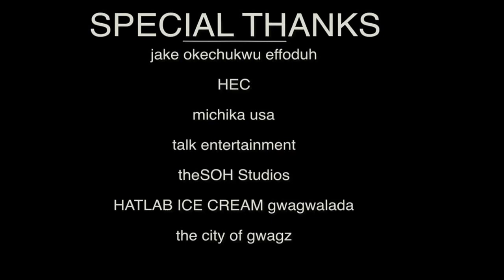The Upgrade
Comedy Skit from The Code's - X Factor ... Enjoy